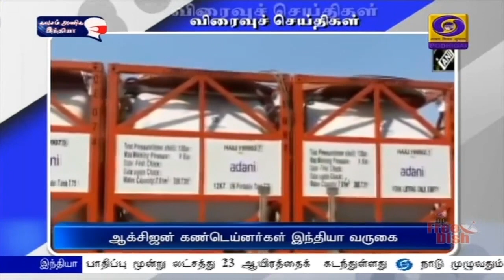பொதிகை பிற்பகல் 2.00 மணி விரைவுச் செய்திகள் [27.04.2021]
1)  துபாயிலிருந்து ஆறு க்ரியோ‍ஜெனிக் ஆக்சிஜன் கண்டெய்னர்களை ஏற்றி வந்த இந்திய விமானப்படைக்கு சொந்தமான சி 17 வகை விமானம் மேற்கு வங்க மாநிலம் பனகார் விமானப்படை தளத்தை வந்தடைந்தது. இது தொடர்பாக பாதுகாப்புத் துறை வெளியிட்டுள்ள செய்திக்குறிப்பில் ஜெய்ப்பூர், இந்தூர் உள்ளிட்ட இடங்களிலிருந்து, காலி ஆக்சிஜன் கண்டெய்னர்கள் சி 17 வகை விமானம் மூலம்  பனகார் விமானப்படை தளத்திற்கு கொண்டுவரப்பட்டு நிரப்பப்படும் என தெரிவிக்கப்பட்டுள்ளது.

2)  சர்வதேச அளவில்  தொற்று நோய் தடுப்பு திட்டத்தை உலக சுகாதார அமைப்பு வெளியிட்டுள்ளது.
  கொரோனா தொற்று காரணமாக அம்மை உள்ளிட்ட பிற நோய்களில் இருந்து மக்களை காப்பாற்ற 2030 ஆம் ஆண்டு வரையிலான திட்டம் வெளியிடப்பட்டுள்ளது. இது குறித்து, செய்தி வெளியிட்டுள்ள உலக சுகாதார அமைப்பின் தலைவர் Tedros Adhanom, தொற்று நோய் பரவுவதை தடுக்க ஒருங்கிணைந்த திட்டம் முன்னெடுக்கப்பட்டுள்ளதாக கூறியுள்ளார்.

3)  கொரோனா இரண்டாவது அலை காரணமாக ஆயுர்வேத மற்றும் யுனானி மருத்துவர்களுக்கு புதிய வழிகாட்டு நெறிமுறைகளை ஆயுஷ் அமைச்சகம் வெளியிட்டுள்ளது. வீட்டிலேயே தங்களை தனிமைப்படுத்திக் கொண்டுள்ள கொரோனா நோயாளிகளுக்கும், சிகிச்சை அளிக்கின்ற மருத்துவர்கள் தங்களை தற்காத்துக் கொள்வதற்கும் இந்த புதிய வழிகாட்டு நெறிமுறை அறிவிக்கப்பட்டுள்ளது. இந்த வழிகாட்டு நெறிமுறைகளின் முழு விவரம் ஆயுஷ் அமைச்சகத்தின் இணையதளத்தில் வெளியிடப்பட்டுள்ளது.

 4)  சென்னை உள்நாட்டு விமான நிலையத்தில் போதிய பயணிகள் இல்லாததன் காரணமாக 42 விமான சேவைகள் ரத்து செய்யப்பட்டுள்ளது. கொரோனா பரவல் காரணமாக சென்னை விமான நிலையத்தில் பல்‍வேறு கட்டுப்பாடுகள் விதிக்கப்பட்டுள்ள  நிலையில் வெளி மாநிலங்களிலிருந்து சென்னைக்கு வருகை தரும் பயணிகளின் எண்ணிக்கையும் குறைந்து காணப்படுகிறது. தில்லி, மும்பை, அகமதாபாத், ஹைதராபாத், பெங்களூரு, ‍‍‍கொச்சி, புவனேஷ்வர் , மதுரை உள்ளிட்ட இடங்களுக்கான விமான சேவைகள் ரத்து செய்யப்பட்டுள்ள நிலையில் சென்னை விமான நிலையம் ‍பெரும்பாலும் வெறிச்சோடியே காணப்படுகிறது.

 5)  தமிழகத்தில் அனைத்து மது கடைகளும் உடனடியாக மூட அரசு ஆணையிட வேண்டும் என பாமக நிறுவனர் ராமதாஸ் தெரிவித்துள்ளார். இது தொடர்பாக அவர் வெளியிட்டுள்ள அறிக்கையில் நோய் தொற்று பரவலுக்கு மது கடைகள் முக்கிய காரணமாக உள்ள நிலையில் அவற்றை மூட உத்தரவிடுவதே மிகச் சிறந்த நடவடிக்கை என தெரிவித்துள்ளார்.  கொரோனா தொற்று காரணமாக ஏழை மக்களின் வாழ்வாதாரம் பாதிக்கப்பட்டுள்ள நிலையில், மது கடைகளை திறந்து வைத்திருப்பது அக்குடும்பங்களில் வாழும் பெண்களுக்கு பெரும் சிரமத்தை உண்டாக்கும் எனவும் கூறியுள்ளார்.

 6)  கர்நாடகாவில் முழு ஊரடங்கு பிறப்பித்து அம்மாநில அரசு உத்தரவிட்டுள்ள நிலையில் அங்கிருந்து தமிழகத்திற்கு வரும் அனைவரையும் மருத்துவ பரிசோதனைக்குட்படுத்தி அவர்களது வாழ்வாதாரத்திற்கு தேவையான அனைத்து ஏற்பாடுகளையும் தமிழக செய்து கொடுக்க வேண்டும் என இந்திய கம்யூனிஸ்ட் கட்சியின் மாநில செயலாளர் இரா முத்தரசன் தெரிவித்துள்ளார். இது தொடர்பாக அவர் வெளியிட்டுள்ள அறிக்கையில் கர்நாடகா மாநிலத்தில் வாழும்  புலம் பெயர்ந்த தொழிலாளர்கள் உட்பட அனைத்து தமிழ் மக்களுக்கும் தேவையான மருத்துவ வதிகளை கர்நாடகா மாநில அரசு மூலம் தமிழக அரசு உறுதி செய்திட வேண்டும் எனவும் கேட்டுக் கொண்டுள்ளார்.

 7)   புதுக்கோட்டை மாவட்டம் பொன்னமராவதி அருகே மைலாப்பூரில் உள்ள ஏந்தல் கண்வாயில் மீன்பிடி திருவிழா நடைபெற்றது. மைலாப்பூர், பிள்ளையார்பட்டி, அஞ்சுபுளிப்பட்டி, பிடாரம்பட்டி மற்றும் அதன் சுற்றுவட்டாரப் பகுதிகளை சேர்ந்த ஏராளமான பொது மக்கள் இந்த மீன்பிடி திருவிழாவில் பங்கேற்றனர். ஏந்தல் கண்வாயில் ஆர்வத்துடன் இறங்கி கச்சா, தூரி, வலை உள்ளிட்டவைகளை பயன்படுத்தி ஜிலேபி கெண்டை, அயிரை உள்ளிட்ட மீன்களை பொது மக்கள் பிடித்து சென்றனர்.